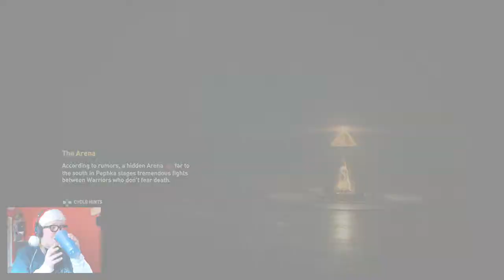THE KORINTHIAN WAY - Assassin's Creed Odyssey (Part 22)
Whoops. ¯\_(ツ)_/¯